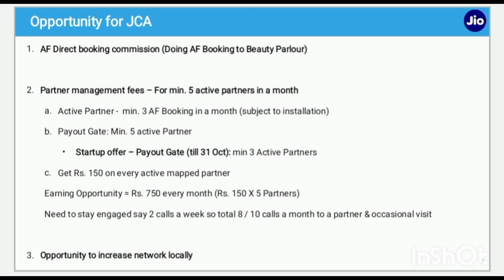JCA Beauty Associate Program की दूसरी नयी अपडेट Jio Beauty Associate की JCA लिस्ट फाइनल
वीडियो में beautyparlour spa saloon से contact करके किस तरह जुड़े Jio Associate program से। jioairfiber की jioairfiberinstallation पर jioworkfromhomejob करके moneyearning करे beautyparlour को जोड़े jio के साथ।

Jio beauty associate
Whatsapp se air fiber ki booking
Beauty plus associate jio
Work from beauty parlour
Work from home jca
Work from home jio
Beauty parlour jio se jode
Air fiber calling
Jio plus program
Jca plus program jio
Beauty associate jio
Beauty plus program jio
Beauty plus jca
Air fiber installation kaise kare
Jio Air fiber plans
40 second calling
Jca effective calls
Recharge count kaise hoga
recharge reminder calling
jiojobs jiocustomerassociatejobs jiofreelancingjobs के बारे मे hindi मे freelancingwork information और callcentertraining और् education और educational educationalvideo jobvacancy और jobsearch करें। workfromhome करे और earning करे घर बैठे। jca के लिए stayconnected callcentertips और rechargecommission के बारे मे पूरी जानकारी।

Also Watch 👇
पहले Jio का नेटवर्क ठीक करो बाद मे रिचार्ज कराऊंगा। Jio JCA FSM Calling करने का तरीका

Jio jca rewards points
Jca beauty plus program jio
Jca plus beauty associate program jio
Jca rewards points
Recharge calling points
Jio rewards points
Payout kab aata hain
Jca calling reward points
jca calling me kitna paisa milta hai
jio recharge rate increase
customer connect payout
jca Recharge contest
jio jca program new update
jio work from home
dot department of Telecommunications
jio freelancer
jio fsm calling
jio recharge calling
jio jca program
jio jca work
work from home job
job in jio
work for females
jio freelancer
jio customer care associates
jio jca calling
trai new update
telecom regularity authority of india
trai new rule 2023
trai new rule 2024
telecom new rule
jio 5g calling
Recharge Reminder Calling JCA
recharge reminder calling speech
jio recharge new cost
jio incoming call
incoming call jio
jio number incoming call
Jio AirFiber Calling
Jio Airfiber booking kaise kare
Jio Airfiber jca
jio air fiber ke sath kya kya aata hai
jio airfiber ke fayde aur nuksaan
Jio AF JDDD Calling Program
jio jca fsm calling
new jio airfiber installation
jio airfiber up me kab aayega
jio air fiber upload speed
jio jca salary
jio job
jio jca new update
jio jca payout
jio jca recharge
jio air fiber
air fiber connection
jio fiber plans
jio airfiber
best airfiber konsa hai
jio airfiber calling
jio fiber air 5g
recharge reminder
jio fsm work jca
jca recharge
calling kaise kare
target mnp calling
target mnp program
jca calling
jio fsm
jio recharge